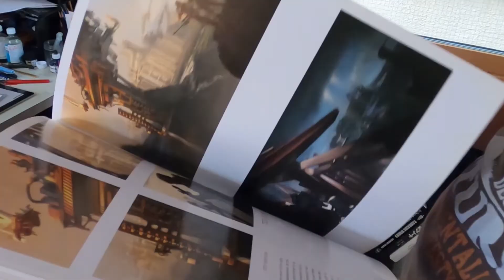From Dr. Slump to Attack on Titan! Background art Job Changes - Arai Sensei Interview 3/7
How did the Japanese Anime industry change in recent years? How do digital artists paint backgrounds for TV animation in 2020? Which resources do they use?

About Arai sensei: Founder and art director at Studio Homare. Has been working in backgrounds for anime for over 40 years. He is also a background art teacher at Tokyo Design Academy vocational school.

Anime's he's been involved at:
- Sazae san
- Dr Slump (Arale chan)
- Hokahoka Kazoku
- Megazone 23
- Tatakae! Iczer One
- Kurenai
- Guskou Budori
- Sorcerous Stabber Orphen, 2020
- Attack on Titan: Junior High (TV)
- Banana Fish
- Detective Conan movies 13-14
- FLCL Progressive
- Kamisama Dolls
- Naruto Shippuden The Will of Fire(movie)

Host: Mar Exposito, animation director Arai Sensei's animation student from April 2016 to March 2018.

Do ACTIVATE THE SUBTITLES. I tried my best creating them but you may find mistakes and gaps! Corrections welcomed.

𝐈𝐌𝐏𝐎𝐑𝐓𝐀𝐍𝐓: I do interviews irregularly and Youtube may notify you of the next one.